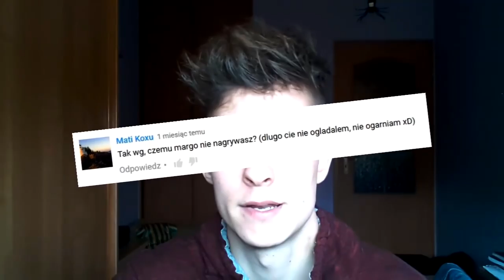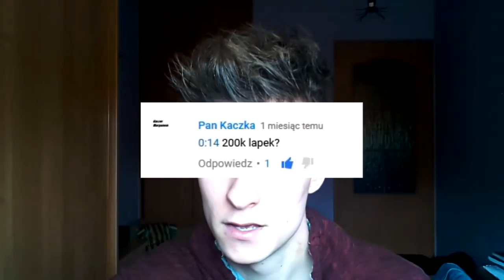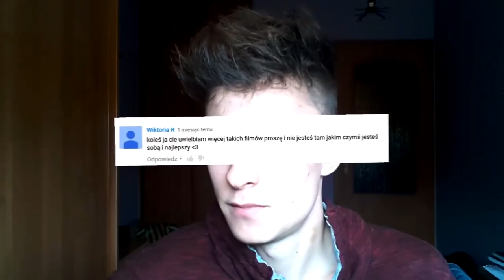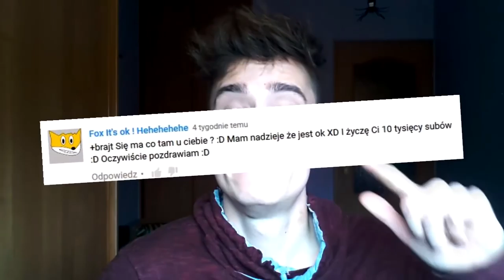POMÓŻ DAMIANOWI! CZYTAM KOMENTARZE WIDZÓW 2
ROZWIŃ ziom !

♦ Zagraj ze mną na Lelwani!
♦ Wbij i zagraj! Zgarnij darmowe SŁ!